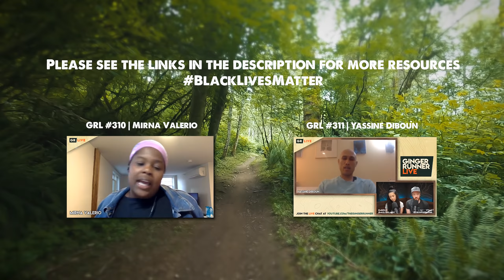Let's do the work.